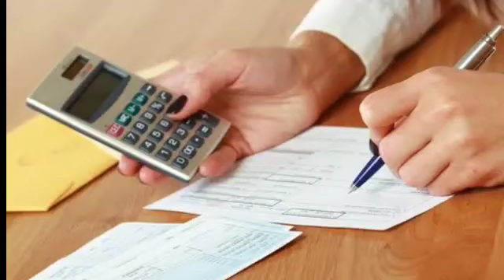EPS-95 PENSION SUPREME COURT LATEST NEWS TODAY MINIMUM PENSION 9000+DA 04 October 2022